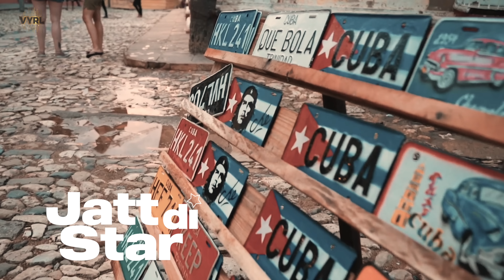Jatt Di Star (Official Video) - Avkash Mann | VYRL Originals | Latest Punjabi Song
VYRL Originals brings to you Avkash Mann’s latest vibrant track Jatt Di Star, a fun and uplifting song, inspired by Latin and tropical music which is produced and composed by Bharatt-Saurabh. The song celebrates that one person in your life who makes a big difference, makes you feel loved and is the star of your life.

Who is the real Star of your life?

Listen Now On :

♫ Amazon Prime Music

Singer: Avkash Mann
Composer: Bharatt-Saurabh
Lyrics: Mellow D, Gopi Sidhu, & Avkash Mann
Music Produced by Bharatt-Saurabh
Mix & Mastered by PA Deepak
Director / Dop : Sukh Sanghera
Video Production: 10+1 Creations Ltd.
Special Thanks to :Regis Guedes And Evelyn
Thanks to Havana City & Govt Of Cuba

Jatt Di Star Lyrics

Khwabaan Mereya Ch Aavein Tu
Haye Sataavein Kyo
Hoja Rubaroo

Naina Naal Kare Ishaare Tu
Dil Di Bole Na
Inna Sharmave Kyo

Tu Akhiyaan Da Intezaar Ae
Jatt Di Star Ae
Vakhri Ada Tera Roop Hathiyar Ae

Akhiyan Da Khwaab Ae
Sun Mere Yaar Hoya Tere Naal Pyaar Ae

Jachdi Tu Mere Naal Ae
Kathiya Di Shaan Ae
Ride Or Die Girl Tu Meri Jaan Ae

Rehna Teri Baavan Vich
Zulfan Diya Chhaavan Vich
Stay With Me, Hun Na Ja

Duniya De Laaiye Gere
Bas Reh Tu Nere Nere
Dance With Me, Hun Aa Vi Ja

Din Ae Yaad Karaan Ge
Har Mushkil Naal Laraan Ge
Na Chahidi An Car, Designer, Branda Bas Ho Tu

Enna Lakauni Kyu Ae
Dil Da Haal Tu Baby
Kaeh Vi De, Jo Dil Ch Hai

Mumkin Lagda Nahi Ae
Hun Ik Pal Vi Guzaara
Chahida Tera Sahaara, Ikko Khuayish Tu

Tu Meri Jaan Ae